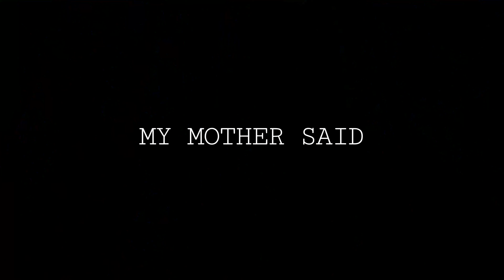My Mother Said | Short Horror Film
A young girl strays from the path towards the dark heart of the woods and the creatures that await her there...

My Mother Said | A Short Folk Horror Film

CHRISTIAN AZZOLA

THOMAS HALL

starring
IMOGEN DYMOTT

DREAM-PROTOCOL FROM PIXABAY